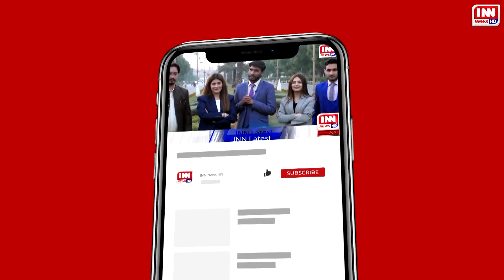Maryam Nawaz k worker convention k baad park ko telab main kyn badal dia gia ?